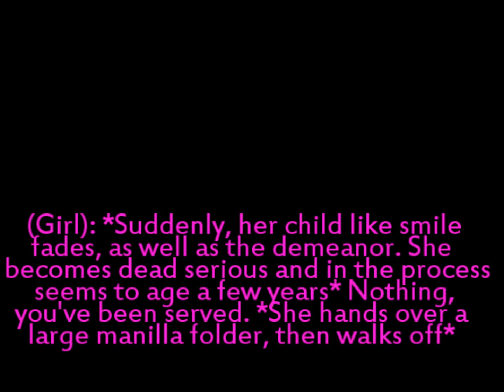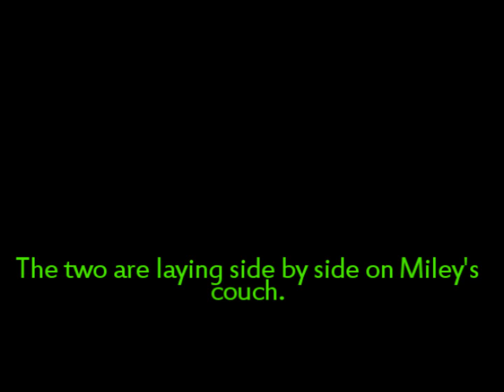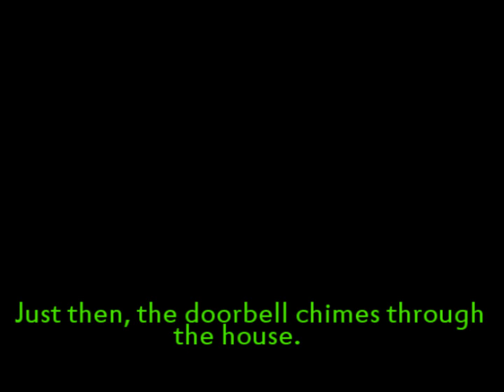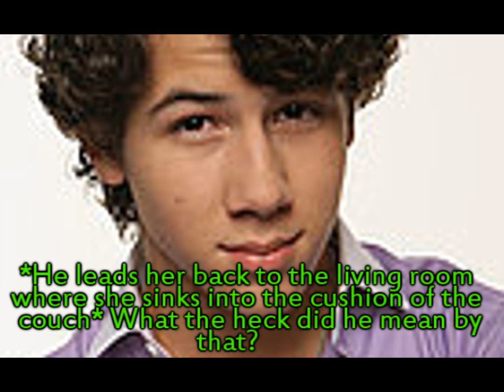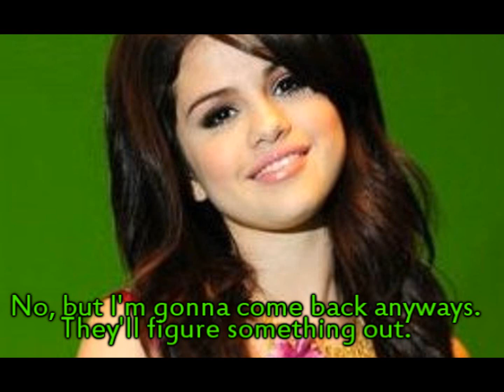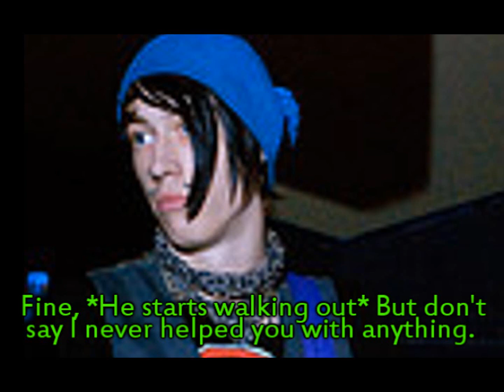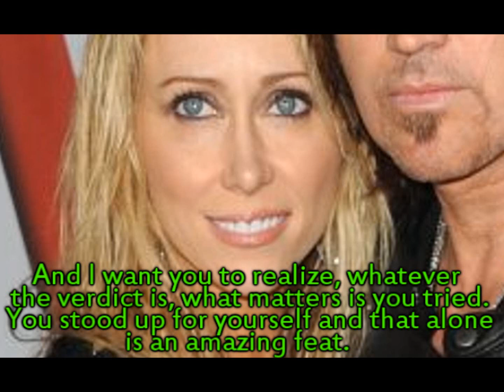When It All Falls Apart [Part 18]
So basically this is just a filler.
It's not reallly my best, but enjoy it anyways.
10 for the next?
Thanks!